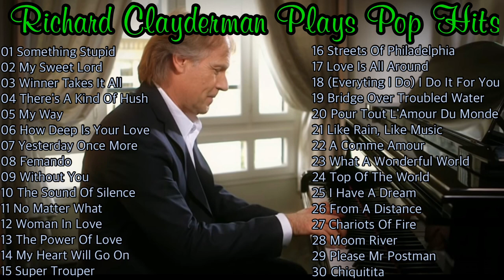Richard Clayderman Best Pop Hit Songs Playlist 2023